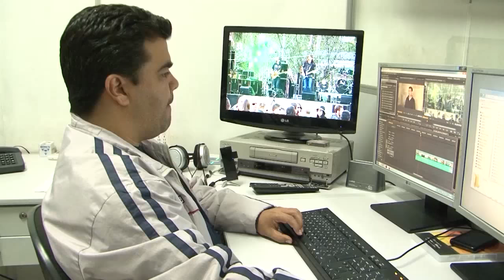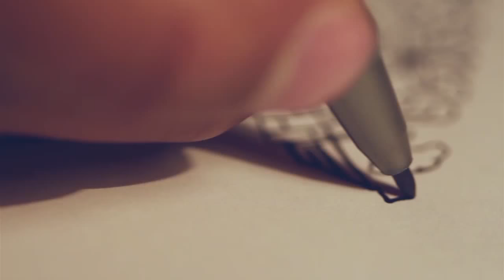VINHETA TV POÇOS 25 ANOS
Em comemoração aos seus 25 anos no ar TV Poços ganha nova vinheta, que você confere na reportagem.